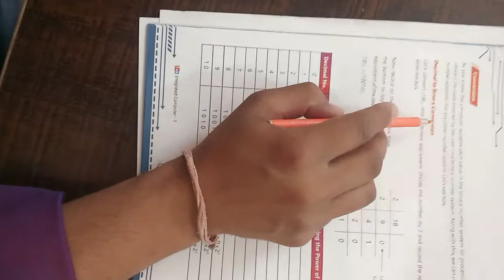Computer Class 7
Chapter no. 1 explanation of Conversion..